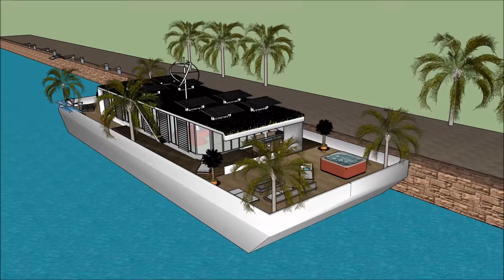Houплавучий домat Yacht Design в Голландии Амстердам Россия Москва На заказ с развлекательной палубо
Houплавучий домat Yacht Design в Голландии Амстердам Россия Москва На заказ с развлекательной палубо Создан для поддержания качества жизни:

Houплавучий домat Yacht Design в Голландии Амстердам Россия Москва На заказ с развлекательной палубо Включает в себя Экстравагантный дизайн баржи, готовый для экстравагантного пользователя арендовать баржи Houseboat

Houплавучий домat Yacht Design в Голландии Амстердам Россия Москва На заказ с развлекательной палубо есть три уровня с подвалом под ним, которые состоят из всех удобств, необходимых для арендатора. В отеле Houseboat Barge есть уникальный современный современный дизайн с уникальными архитектурными особенностями. Он имеет собственную гостиную с великолепным видом на залив.